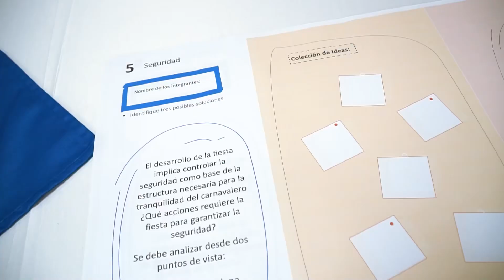Diálogos de construcción colectiva para el Carnaval2024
Esta memoria de diálogos de construcción colectiva del Carnaval de Barranquilla, reúne el proceso realizado por la Cámara de Comercio de Barranquilla con el respaldo de la Alcaldía Distrital y la Fundación Santo Domingo que desde la Junta Directiva del Carnaval de Barranquilla han promovido la escucha de las voces y miradas de los diferentes sectores de la ciudad después del Carnaval de Barranquilla 2023.

La construcción colectiva es uno de los procesos que enriquece una Fiesta de ciudad como el Carnaval de Barranquilla y nutre su diversidad como Patrimonio de la Humanidad. Encontrar puntos de encuentro, oportunidades y propuestas desde quienes participan y dinamizan el Carnaval de Barranquilla desde sus distintos roles es garantía de vitalidad y del profundo sentido de pertenencia de la ciudad por su celebración.

¡Sigue a la fiesta más grande de Colombia en redes! 👇🏽

📸 Instagram.com/carnavalbaq